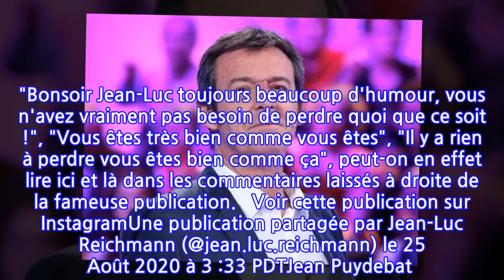"Je devrais perdre du poids"... Jean-Luc Reichmann évoque ses kilos en trop et le gros...